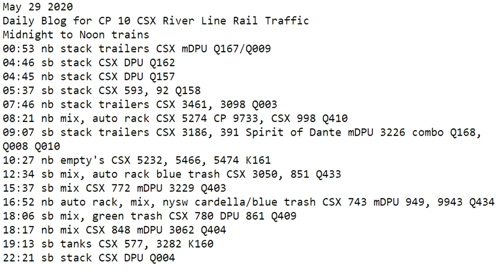May 29 2020 Trains 24 HRS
00:53 nb stack trailers CSX mDPU Q167/Q009
04:46 sb stack CSX DPU Q162
04:45 nb stack CSX DPU Q157
05:37 sb stack CSX 593, 92 Q158
07:46 nb stack trailers CSX 3461, 3098 Q003
08:21 nb mix, auto rack CSX 5274 CP 9733, CSX 998 Q410
09:07 sb stack trailers CSX 3186, 391 Spirit of Dante mDPU 3226 combo Q168, Q008 Q010
10:27 nb empty's CSX 5232, 5466, 5474 K161
12:34 sb mix, auto rack blue trash CSX 3050, 851 Q433
15:37 sb mix CSX 772 mDPU 3229 Q403
16:52 nb auto rack, mix, nysw cardella/blue trash CSX 743 mDPU 949, 9943 Q434
18:06 sb mix, green trash CSX 780 DPU 861 Q409
18:17 nb mix CSX 848 mDPU 3062 Q404
19:13 sb tanks CSX 577, 3282 K160
22:21 sb stack CSX DPU Q004